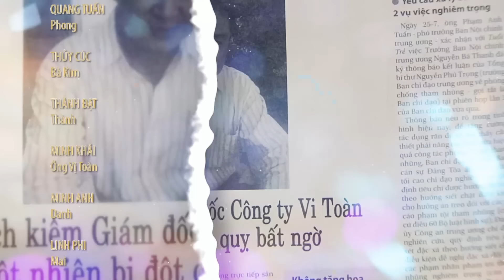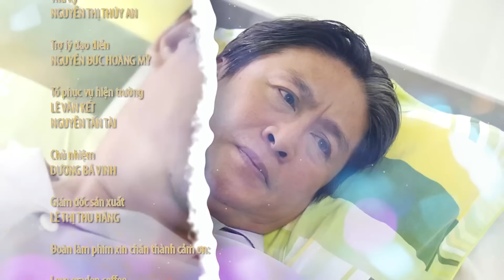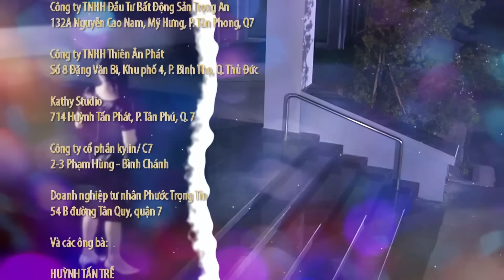[Phim Việt Nam] KÉN RỂ | Tập 29 | Phim Tâm Lý Tình Cảm Hài Việt Nam Hay Nhất 2023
[Phim Việt Nam] KÉN RỂ | Phim Tâm Lý Tình Cảm Hài Việt Nam Hay Nhất 2023
KÉN RỂ là câu chuyện kể về Bảo Châu - cô con gái rượu của một đại gia ngành xây dựng, bất động sản. Cô được cha mẹ hết mực cưng chiều và ra sức tìm cho một người chồng hội đủ các yếu tố ga lăng, lịch lãm và giàu có.
Sau mọi nỗ lực nhưng bất thành của cha mẹ, Bảo Châu rơi vào lưới tình cùng anh chàng tài xế riêng của mình. Liệu câu chuyện tình không môn đăng hộ đối này của họ có vượt qua được những rào cảncủa gia đình để đến với nhau, điều đó sẽ được giải đáp trong 31 tập phim KÉN RỂ?

Phim có sự tham gia của các diễn viên nổi tiếng: Dương Cẩm Lynh, Quang Tuấn, Minh Anh, Thành Đạt, Thủy Cúc, Minh Khải…